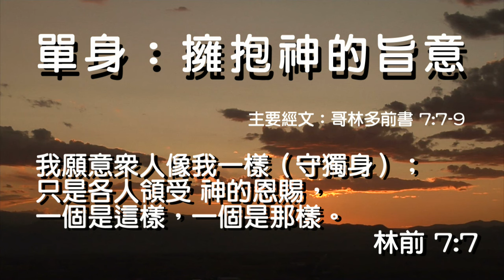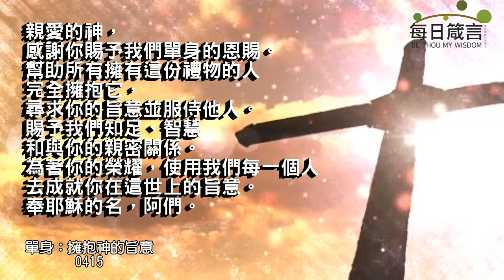每日箴言_240415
單身：擁抱神的旨意（哥林多前書 7:7-9）